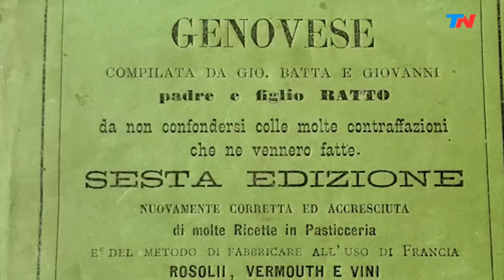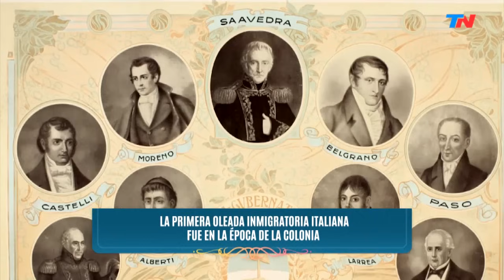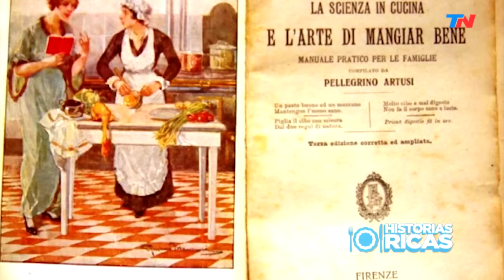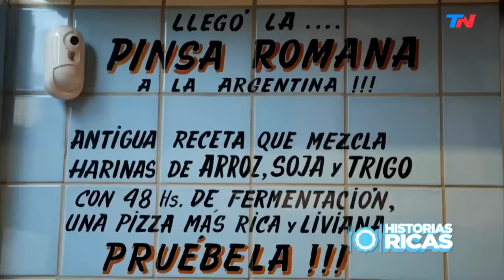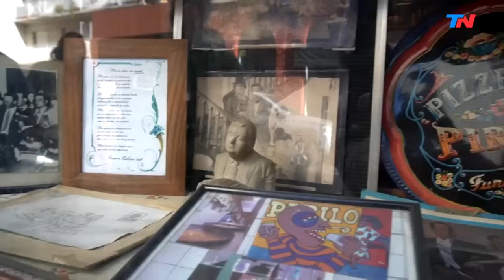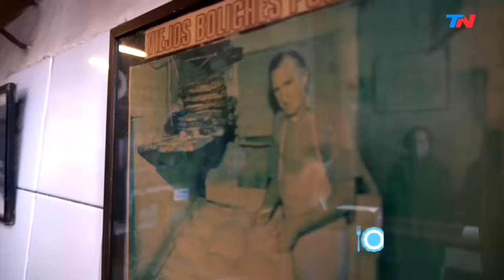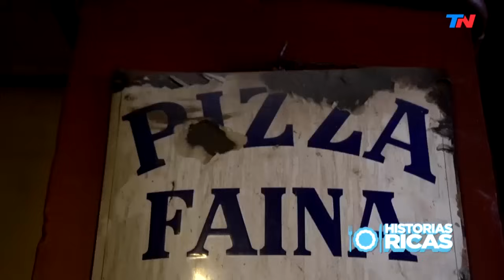HISTORIAS RICAS (Programa completo del 19/08/22)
Programa completo de "Historias Ricas", emitido el dia viernes 19 de agosto del 2022.